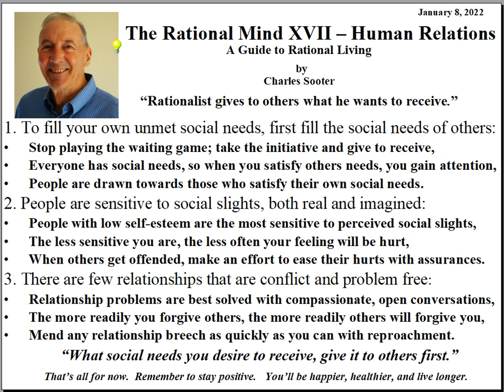The Rational Mind XVII - Human Relations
Are your relationships satisfying all your social needs?  Are you playing the waiting game, waiting for some current or new people to arrive to fulfill them?  This presentation discusses how to escape from the 'waiting game' by becoming proactive in satisfying your own social  needs by applying the simple rule: "give to receive".